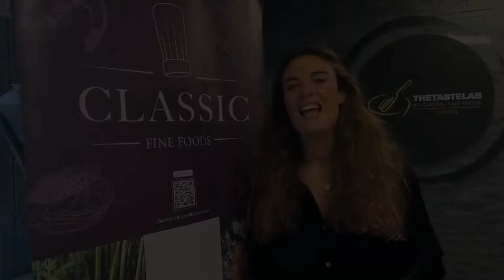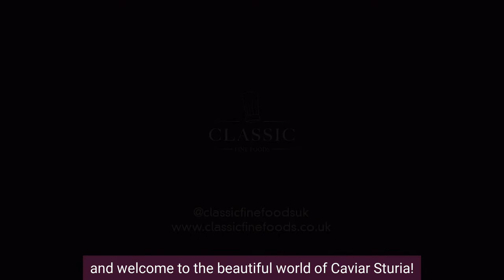Caviar Event with Sturia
What a fantastic day!

Our Caviar Specialist Faustine welcomed chef friends and customers from some of the best restaurants in the UK to the TheTasteLab to taste and enjoy the premium French caviars from our partner Sturia through some remarkable dishes made by chef Russel Bateman

We also enjoyed the fine oysters from Cadoret, all washed down with the premium champagnes from Le Brun de Neuville and the fine alcohol-free cuvées from Maison Goubet.

It was a pleasure to have you all with us and we hope you enjoyed it as much as we did!

Sturia is a leader in French Caviar production, offering the highest quality and 100% natural caviar. Want to learn more about Sturia? Check out their brand page on our